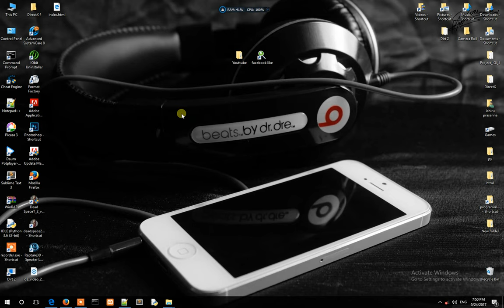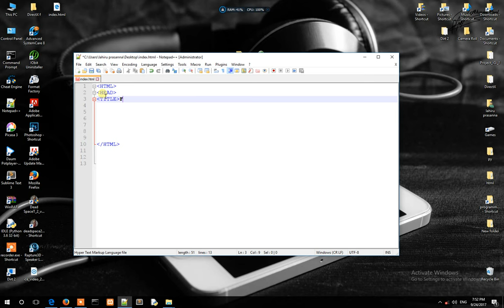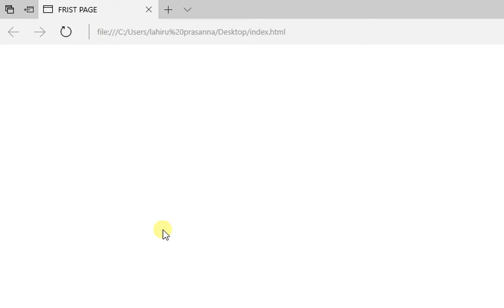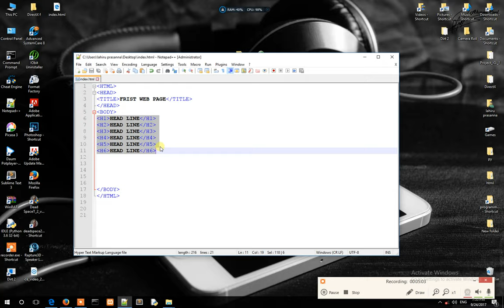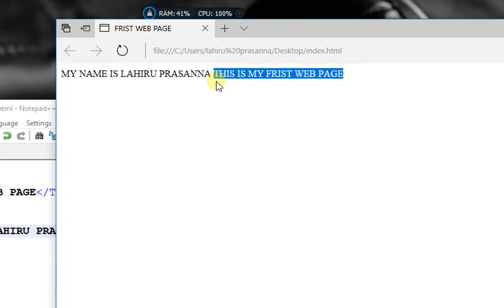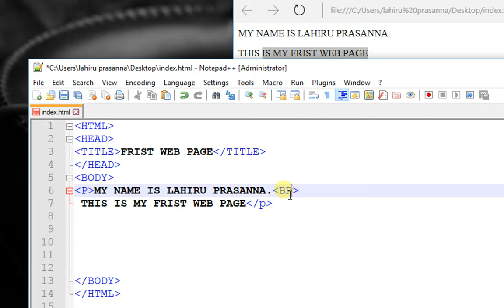HTML Sinhalen With FireFlash e 02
The head element is a container for metadata (data about data) and is placed between the html tag and the body tag.
The title element defines the title of the document, and is required in all HTML/XHTML documents.